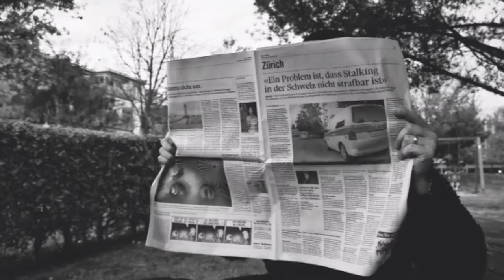Jugi Gruppe Winterthur - Gruppo Giovani di Winterthur/Svizzera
Piccola Presentazione del Gruppo Giovani di Winterthur.
Vieni anche tu a fare parte di questa famiglia.